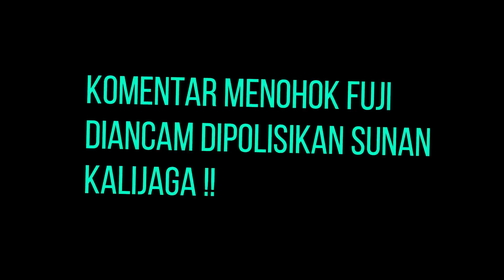HEBOH ! Komentar Menohok Fuji, Di4nc4m Dip0lisikan Sunan Kalijaga !!